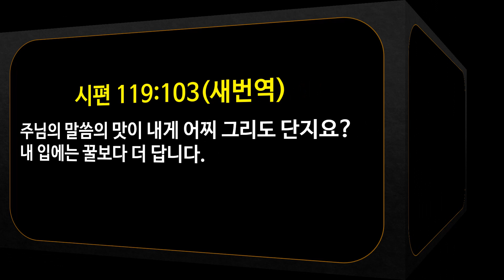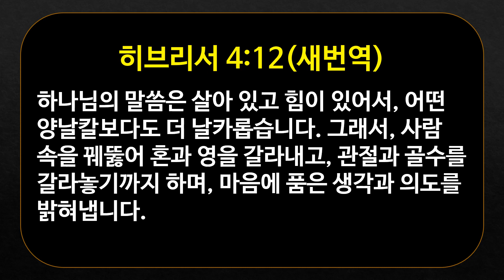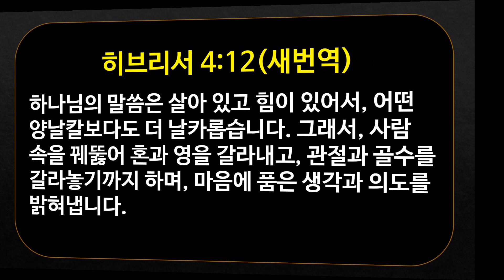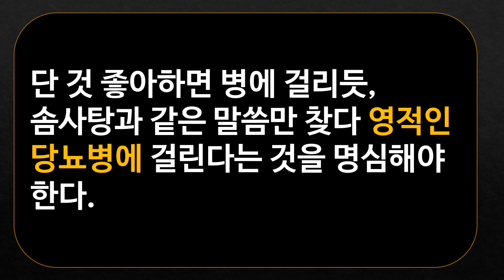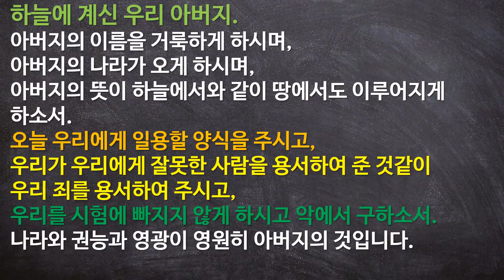[요한계시록] 왜 하나님의 말씀을 먹으면 뱃속이 쓰라려야 할까? (요한계시록 10:8-11)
요한계시록 공부로 드리는 새벽예배
설교본문: 요한계시록 10:8-11
설교제목:  왜 하나님의 말씀을 먹으면 뱃속이 쓰라려야 할까?
설교자: 원주일 목사